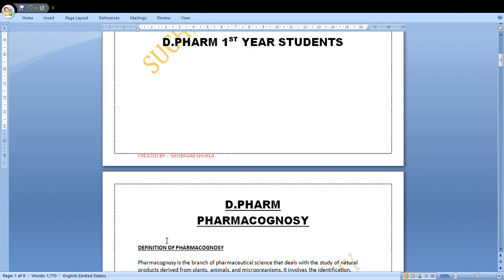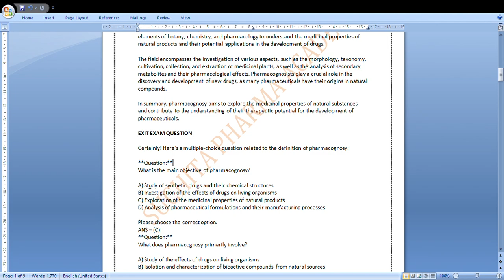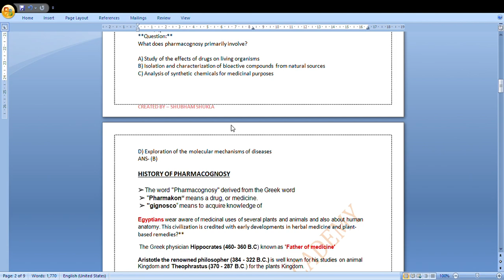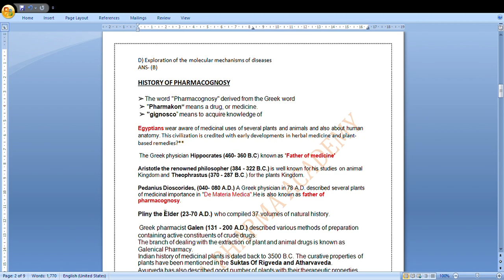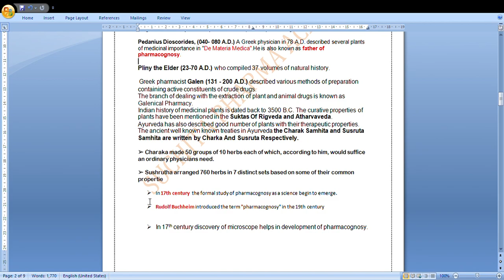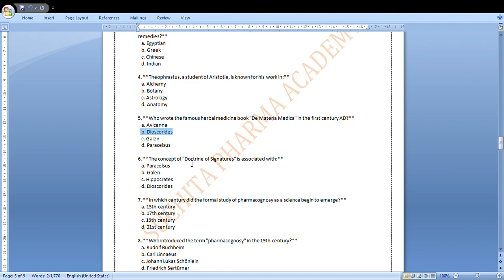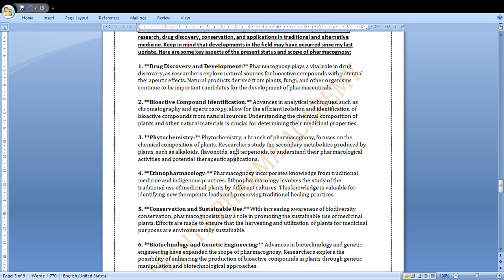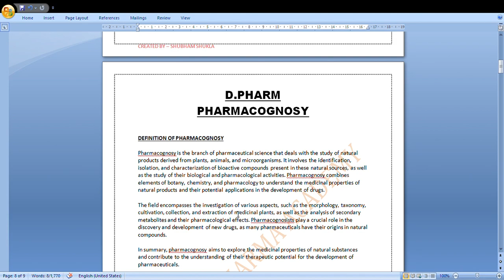D.Pharm 1st Year Pharmacognosy Unit-1 || D.pharm Exit Exam 2024 Special || Notes ,Topic wise MCQ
In this video i have discussed about d.pharm 1st year Pharmacognosy subject unit -1 , topics covered in this lecture are- definition, History and Scope of Pharmacognosy. You will get special notes created by me and also we have discussed all the possible mcq which can come in your exit examination topic wise.